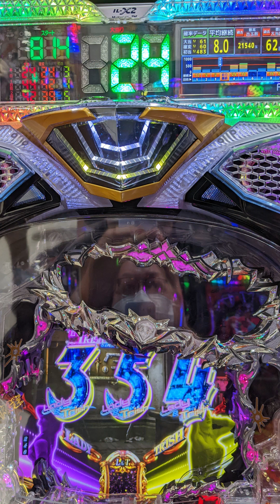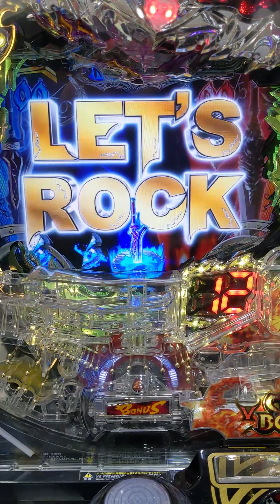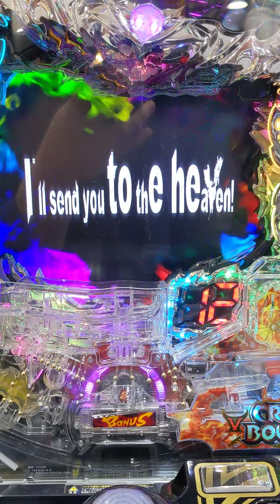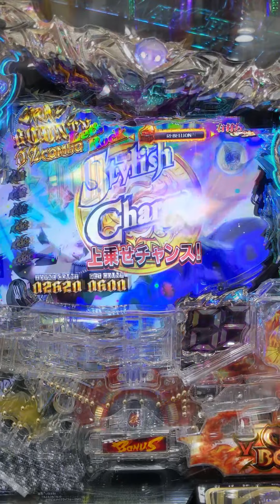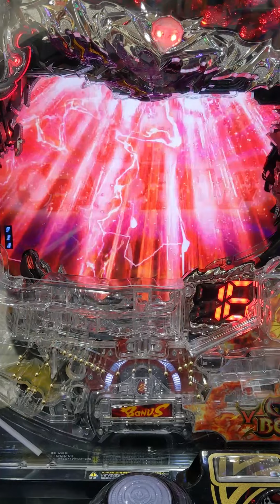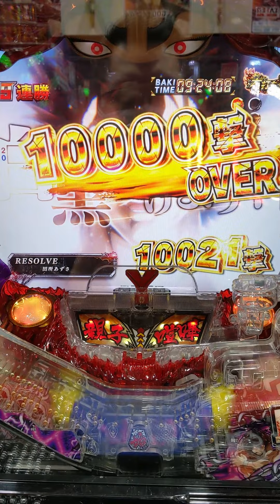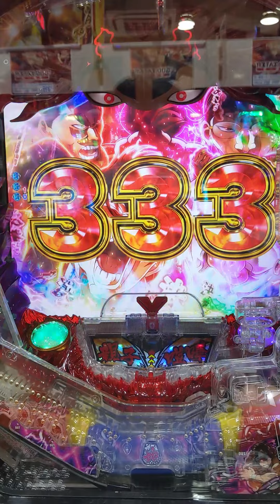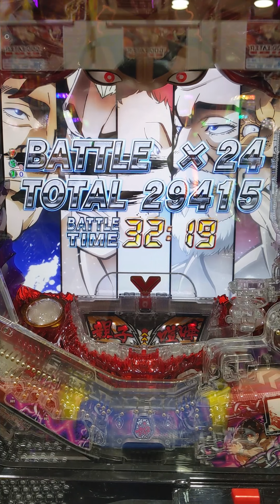パチンコ実戦！2021年12月17日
いろいろ打ちました